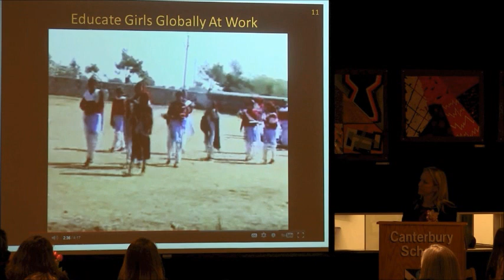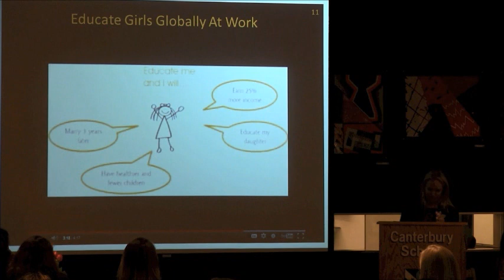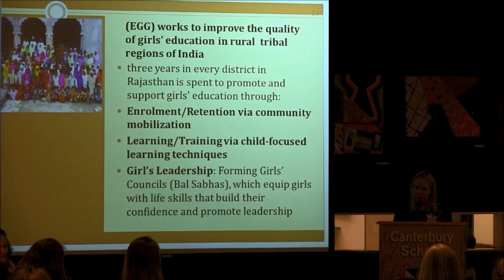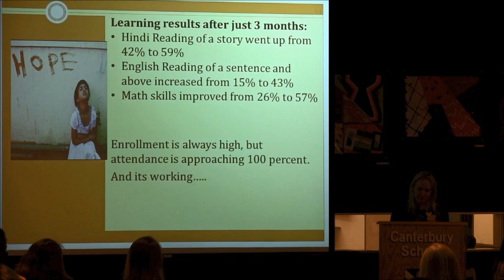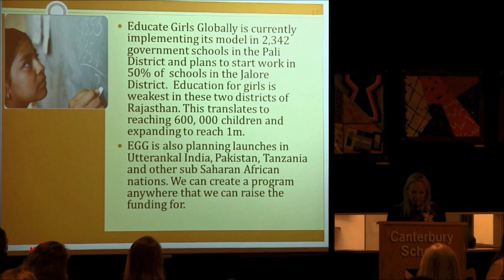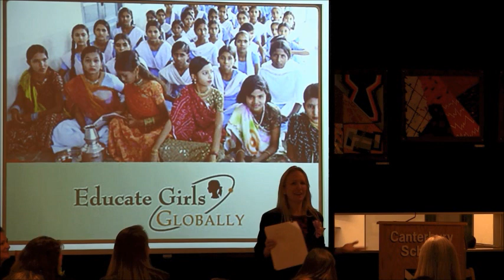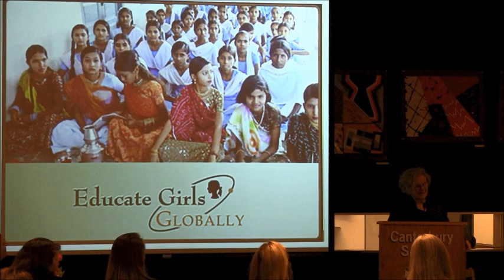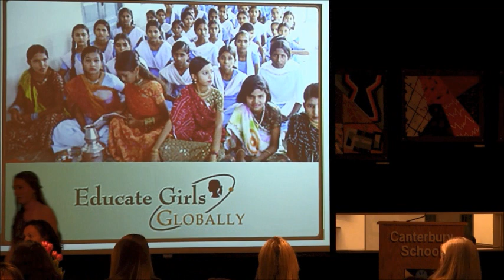Joelle Wyser-Pratte: Canterbury Presentation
Joelle Wyser-Pratte at Canterbury School, New Milford, CT. Joelle Wyser-Pratte is a board of director of Educate Girls Globally. This is her presentation about educating girls.